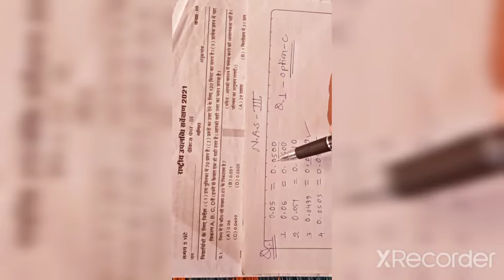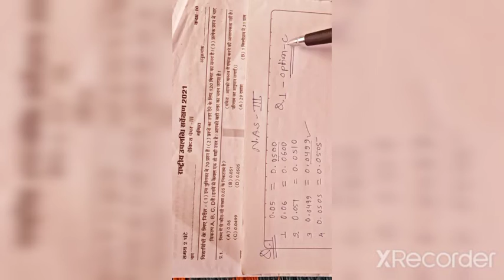2 November 2021